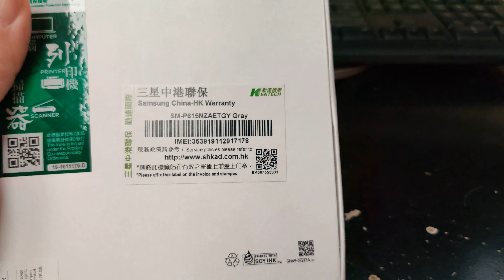SAMSUNG GALAXY TAB S6 LITE P615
Here is a video of the from Overseas Electronics in Chicago!!!

OVERSEAS ELECTRONICS
2457 W. DEVON AVE
CHICAGO, IL 60659